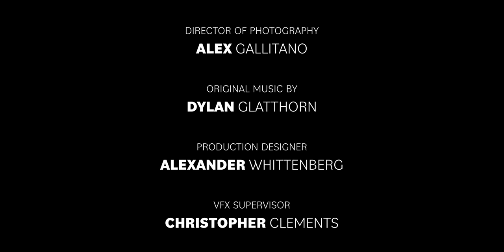Headless: A Sleepy Hollow Story - Official Trailer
On August 29th, the legend begins.

HEADLESS: A SLEEPY HOLLOW STORY
A new ten part series inspired by The Legend of Sleepy Hollow

Winner of the 2023 Telly Award in Gold for Webseries - Scripted
Winner of the 2023 Telly Award in Silver for Comedy - Long Form or Series

and John Rubinstein as Baltus Van Tassel

Gaffer: Lawrence Le & Christian Medina
Best Boy Electric: Nicholas Lombardo, John Elkin, Michael Liska, Emma Forthofer
Best Boy Grips: Jess Paul, Edgar Machuca
Key Grip: Brian Scott & Alex Burdick
G&E Swings: Ethan Beretz, Bowas Yang
Sound Design: Will Kioultzopoulos
Re-recording Mixer: Erich Rettermayer
Post Production Sound Facility: Mayer Sound
Covid Compliance Officer: Erin Parry
Wardrobe Head: Sarah Grace Hart
Horse: Studio Steeds
Editor: Raymond Fraser
VFX: FXitinPost
Logo design: Corey Lubowich
Heritage Square Museum Site Rep: Kori Capaldi
Rustic Oaks Ranch Site Rep: Mike Stuart
Production Assistants: Willoughby Atkinson, Stacy Baker, Laurence Carter, Dominique Ellis, Atlas Fitzhugh, Madi Flesch, Mai Jensen, Erin McKenna, Lisel Perrine, Matthew Pinkney
Line Producer: Liam Parry
Executive Producers: Gregg Gibbons & April Morris, Paul Komoroski, Shao Chih Kuo, Michael Walsh, and Jane Leach
Shipwrecked Comedy Producers: Sean Persaud, Sinead Persaud, Mary Kate Wiles, & Sarah Grace Hart

Special Thanks:
Taylor Brogan, Dan Delphin, Aaron Fullerton, Jordan Wayne Long, Brent Madison, Alec McNamara, & Tara Perry

Kickstarted by 2,386 lovely people